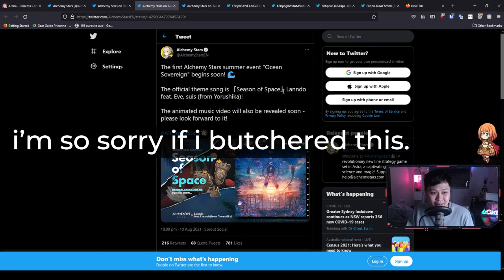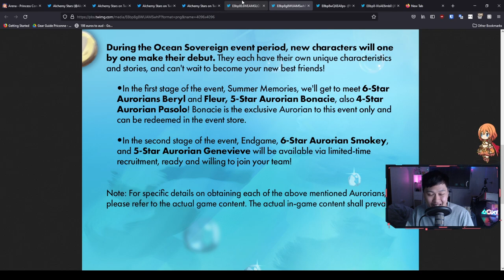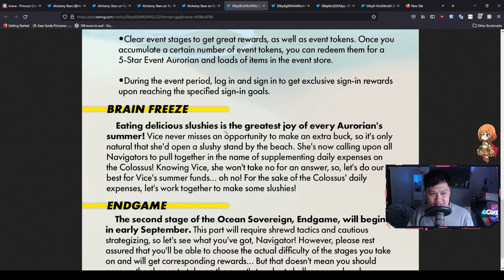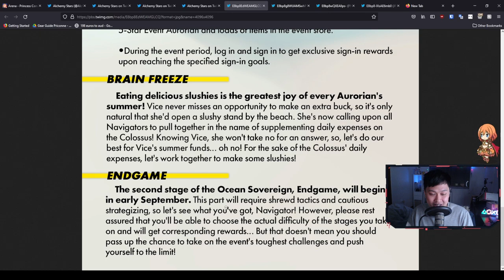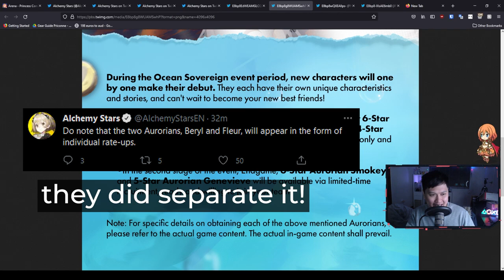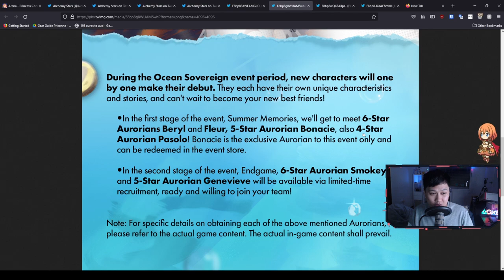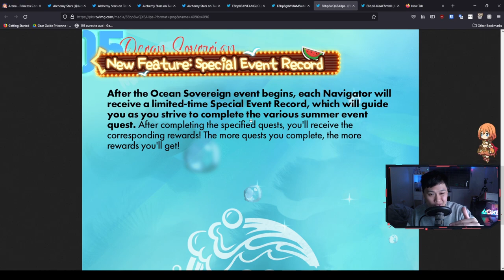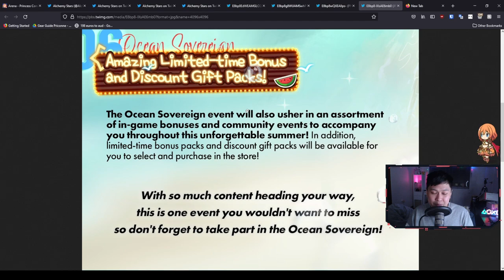[Alchemy Stars] 5 Summer Outfits, 3x New 6-Stars, "Endgame", Animated Music Video (Ocean Sovereign)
Hi!

Welcome to the Summer Event "Teaser"! Tourdog have done their thing - they've dropped a big juicy teaser featuring 5 outfits for Vice, Carleen, Uriah, Klekken, and Eicy, descriptions of the new game modes and features like Endgame and Brain Freeze. We're also getting 3x new 6-stars, another 5-star welfare unit, and new packs. Seriously, this game is insane.

For reference, I'm currently playing Alchemy Stars (白夜極光) on the global server, on BlueStacks 4, Nougat 64-bit.

Lace.
✨ About Me
✨ Socials (need to copy and paste links)